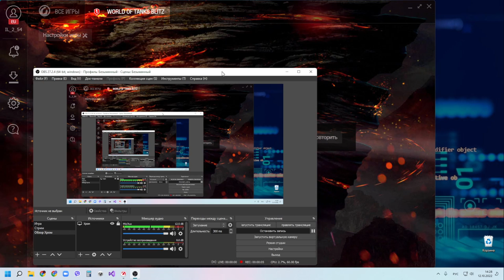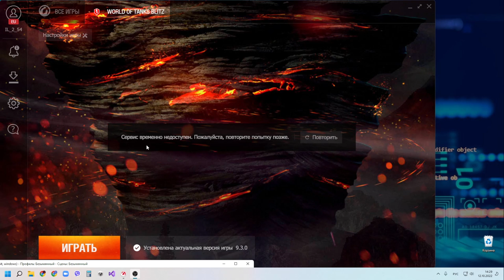РЕАЛЬНЫЙ КОШМАР в wot Blitz 2022 Сервис недоступен. Ошибка 65 и потеря аккаунта | WOT-GSN